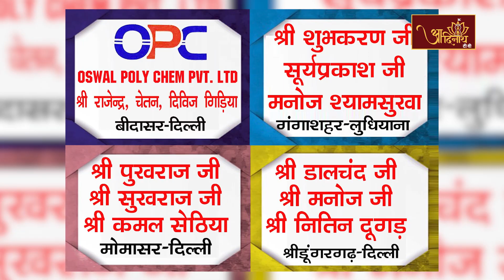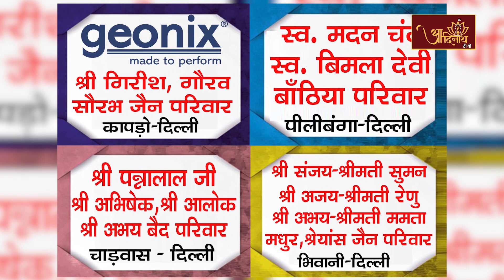Pravachan : Indra Ki Aagya | 09-09-2023| Ach. Mahashraman Ji | प.पू आचार्यश्री महाश्रमण